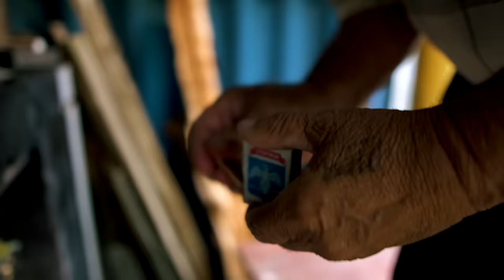TASTY GRANNY'S RECIPE. Life in a village on The Don.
Cooking TASTY GRANNY'S RECIPE. Life in a village on The Don.

Don river. Russia. Russian Village. Traditional Don meal. Tasty recipe.